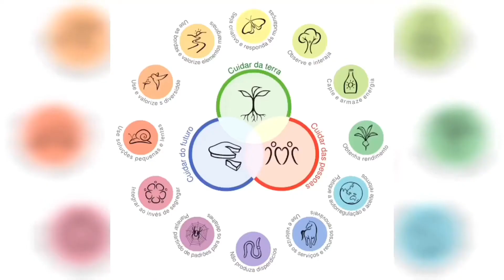ALMEIRÃO ROXO: Uma Delícia!!! 💜